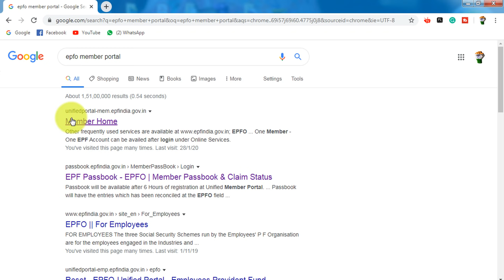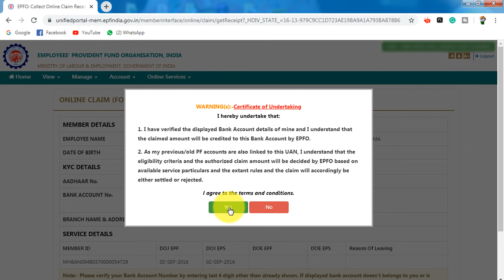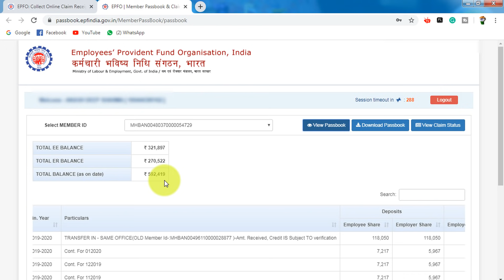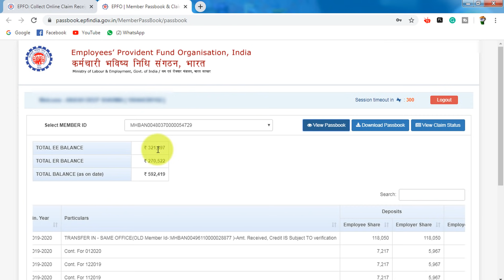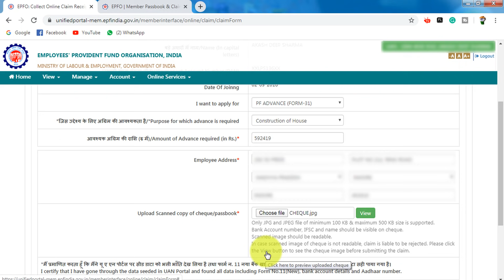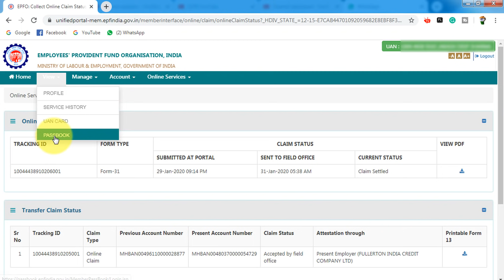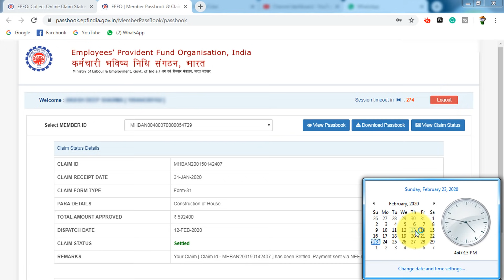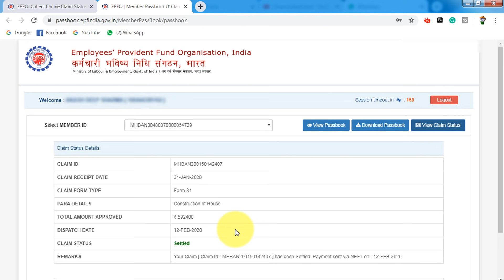Advance Pf withdrawal process online 2021 | Advance PF kaise nikale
Advance Pf withdrawal process online 2020 | How to withdraw pf online  | pf advance

In this video, the Advance PF withdrawal process is explained in very easy steps with a real-life example. All questions relating to PF advance covered in this video with a practical approach.

Useful videos below:
PF withdrawal Process Online 2021-22 | PF का पैसा ऑनलाइन कैसे निकले | How to withdraw PF online?

PF Withdrawal Process Online 2020 | How to withdraw PF online | PF का पैसा ऑनलाइन कैसे निकले?

How to Save TDS on PF withdrawal | How to fill Form 15G | Form 15g for pf withdrawal

How to transfer old PF to new PF account | Withdraw old PF balance | Merge old PF with new PF | EPF

Advance PF Form 31
PF advance withdrawal process Online step by step.
How to withdraw PF advance
Form 31 advance PF.
How to withdraw PF without date of exit
How to withdraw PF without leaving job
How to submit Form 31 for Advance PF withdrawal?
How to track advance pf withdrawal status ?
Bina job chhode PF kaise nikale?
Advance PF kitni baar nikal sakte hai?
Advance PF kitne din mein aata hai?